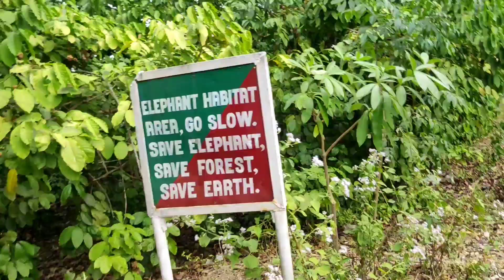dipjyoti_mix_vlog । Lakhimpur kimin picnic place । Arunachal ॥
Lakhimpur kimin picnic place...